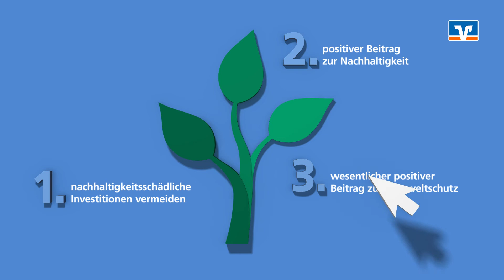Nachhaltigkeit in der Geldanlage (Nachhaltigkeitspräferenzabfrage)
Seit August 2022 müssen Banken in der Anlageberatung etwaige Nachhaltigkeitspräferenzen ihrer KundInnen beachten. Konkret bedeutet das: Unsere AnlageberaterInnen befragen euch immer zu euren Wünschen in Bezug auf Nachhaltigkeit. Dadurch empfehlen wir nur Produkte, die euren Vorlieben entsprechen. Hier erfahrt ihr detailliert, worum es geht.